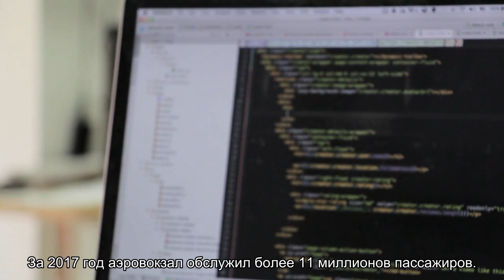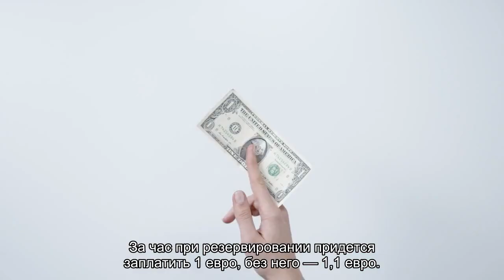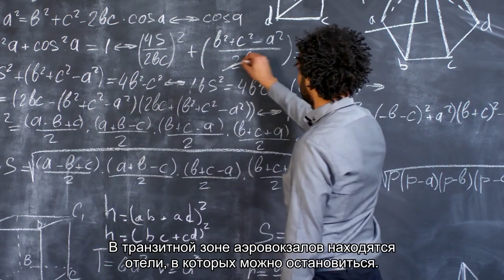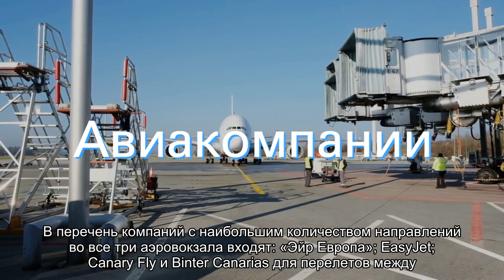Аэропорты на Канарских островах: расположение, маршруты, услуги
Аэропорты Канарских островов: описание главных аэропортов, адреса, расположение, схемы, проезд на общественном транспорте, парковки, услуги и описание залов, отели в транзитной зоне, список обслуживаемых авиакомпаний.